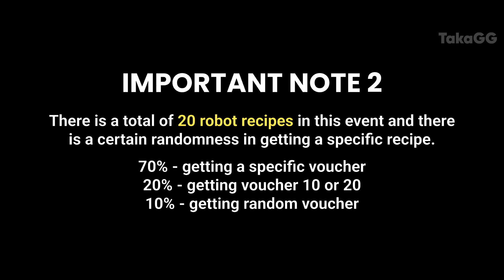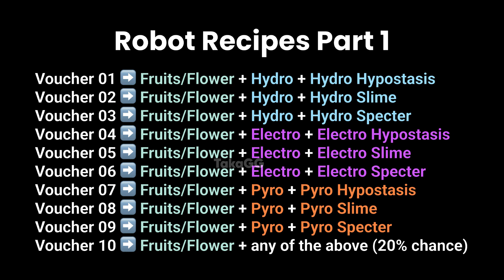Core of the Apparatus COMPLETE Recipe Guide (ALL 20 RECIPES INCLUDED! 420 PRIMOGEMS!)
Hello friends, in this video I will share with you everything you need to know for the Core of the Apparatus event. The recipes for different redemption vouchers are included at the end of the video, please check the timestamps to fast forward.
▼ EXPAND ME ▼

Support me when you purchase welkin or Genesis Crystal in Genshin Impact

📌 Timestamps 📌

00:00 | Intro
00:10 | Day 1 Speedrun
01:56 | IMPORTANT NOTE
02:04 | Day 2 Demonstration
02:32 | Day 3 Explanation
02:40 | IMPORTANT NOTE 2 & 3
02:53 | Robot Recipe Part 1
03:01 | Robot Recipe Part 2
03:10 | Outro